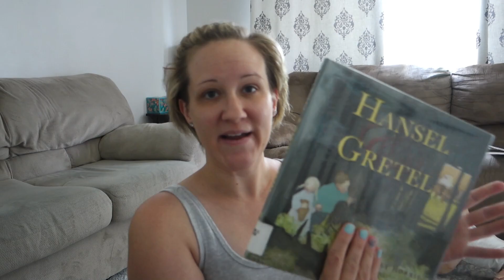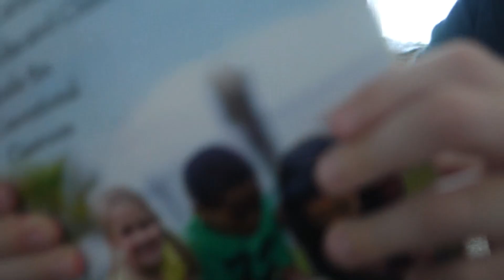Successful Garage Declutter "Free Sale!", + Deodorant Problem SOLVED! // Mommy Etc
Thank you to lovevery for gifting us our new play kit! // Instead of a garage sale I had a "free sale" where I just put everything outside on the curb and let people take it for free! There were only 3 things left after the weekend! It was an awesome way to easily get rid of things after decluttering. I also share a life changing deodorant hack that I just figured out.

Try Lovevery Play Kits! Awesome quality, stage based, non-annoying toys for babies through age 4!